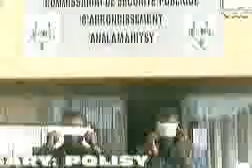tvm_Sep02_170918_0.flv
vaovao tvm 02 09 10